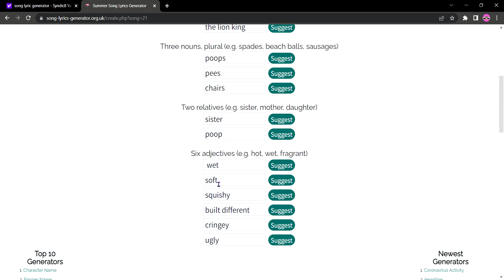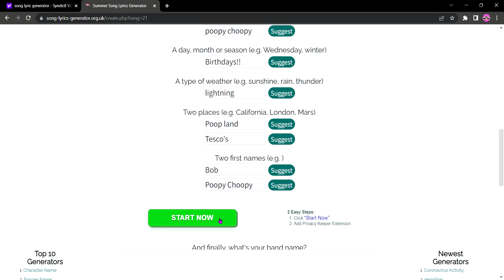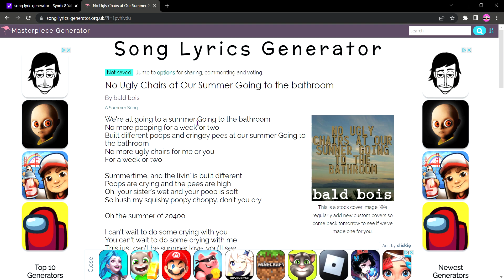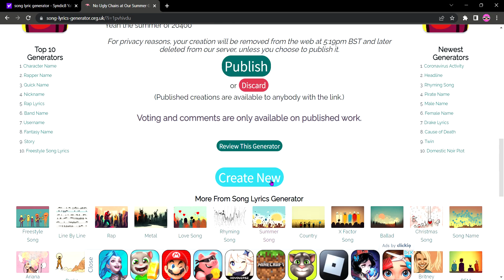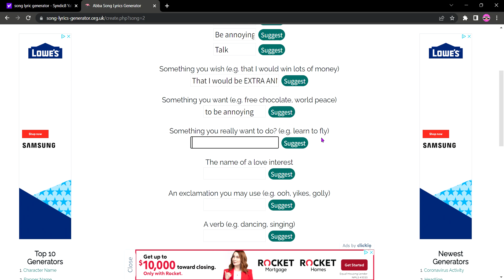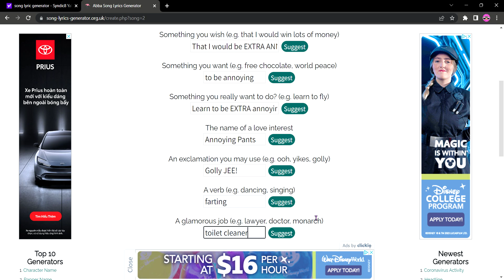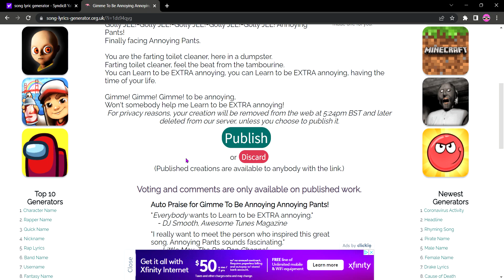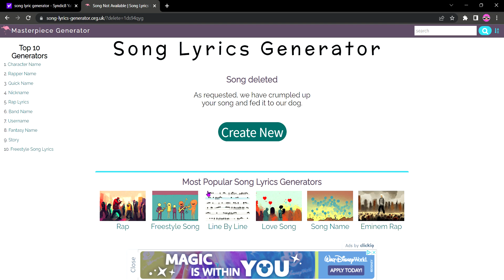Bald Bois???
Hi guys! Today we are going to be playing Song Lyrics Generator!!